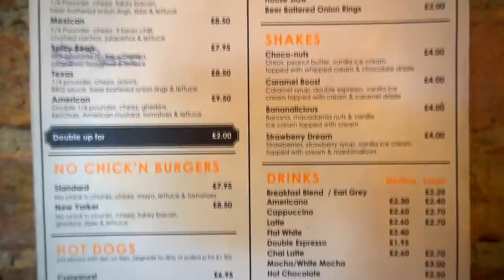The "IMPOSSIBLE" Burger Challenge! | 100% VEGAN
What a Vegan Burger Challenge! Yep That's right ;-D